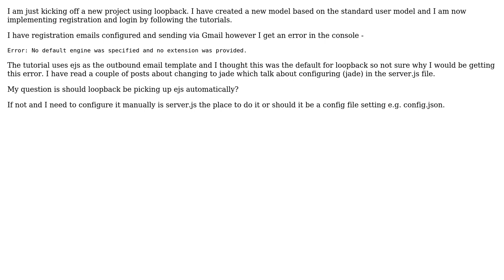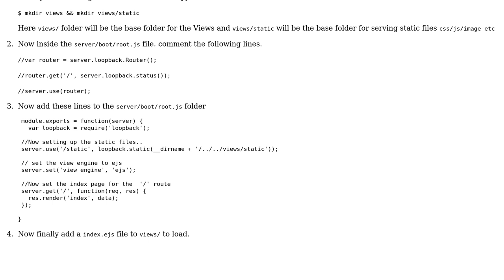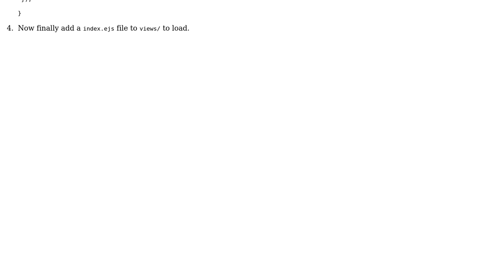View engine error when sending registration email in loopback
With thanks & praise to God, and with thanks to the many people who have made this project possible! | Content (except music & images) licensed under CC BY-SA | Music | Images & others | With thanks to user Robins Gupta user ispypie and the Stack Exchange Network Trademarks are property of their respective owners. You are responsible for your own actions.